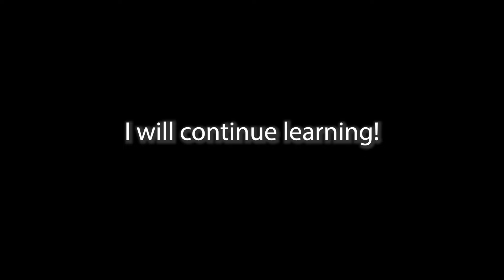My First Six Move Checkmate! My First Scholar's Mate In Chess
The ability to recognize these quick mates is an accomplishment. I don't ever try to go for these, but when the opportunity arises, I'll give it a gander. Have you ever done this checkmate before? Do you remember your first Scholar's Mate?

Timecodes:
0:00 King's Pawn opening
0:20 Interesting move by opponent
0:48 My move vs computer's recommendation
1:23 Opponent's check with knight
1:36 Scholar's mate set up
1:48 Computer's recommendation for defense
2:06 Opponent blunders leading to scholar's mate
2:23 Final thoughts